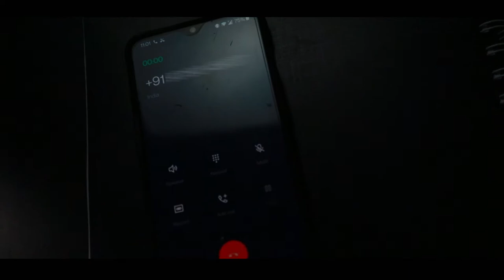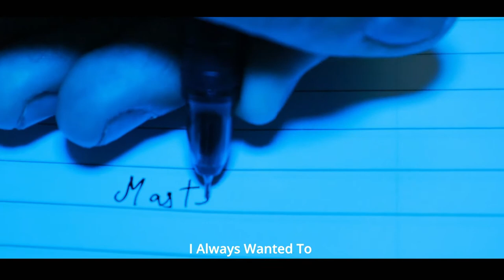This Trailer got me Disqualified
So here is what happened. Obviously I can't take the name of the college, but let's just say they changed the rules in the last moment to give their college students an unfair advantage. Well this isn't a rant video, I just wanted to show what I made to you guys. I know copyright music has been used and this vid will definitely get a strike, but let's see if the power of creativity can beat the algorithm.

Not leaving any music links here as all these songs are fairly popular.